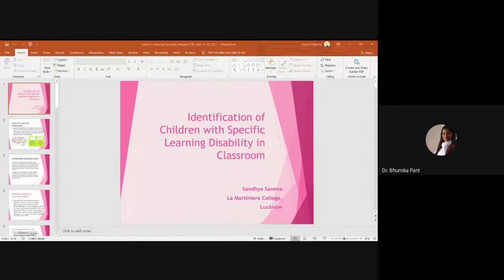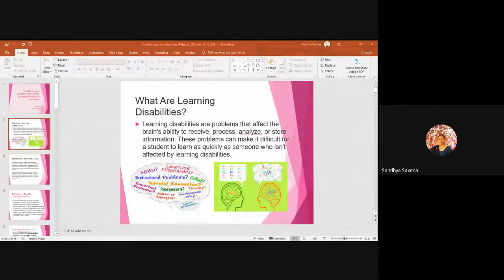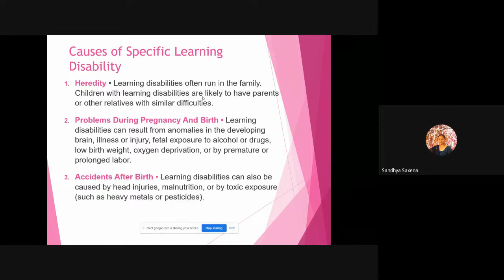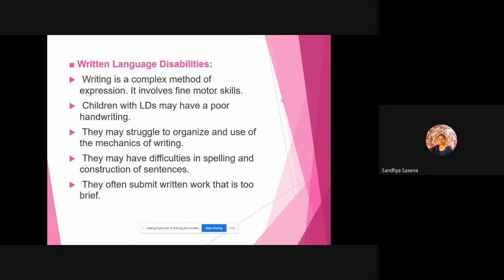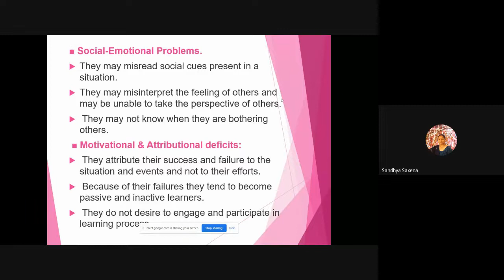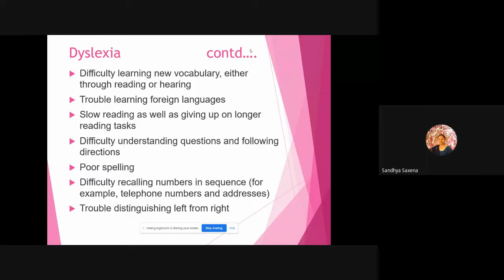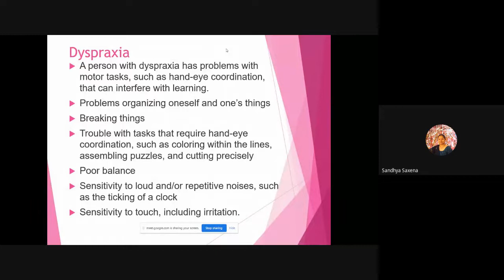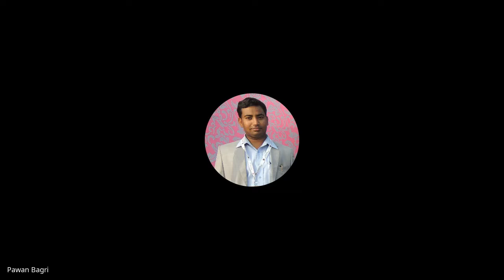Lecture on “Identification of Children with Learning Disability in the Classroom”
Composite Regional Centre for Skill Development, Rehabilitation and Empowerment of Persons with Disabilities (CRC)-Lucknow (PDUNIPPD, DEPwD, Ministry of Social Justice & Empowerment, Govt. of India) organised the Lecture on “Identification of Children with Learning Disability in the Classroom” Monday, the 11th October, 2021, From 03:00PM-04:00PM.